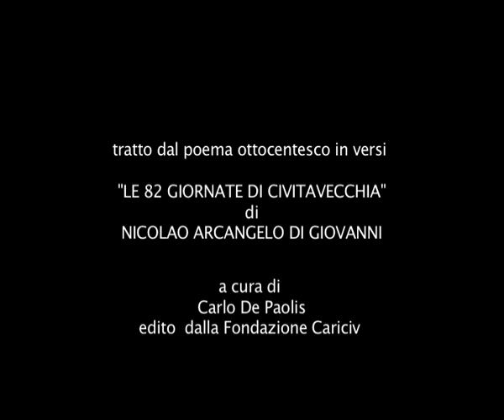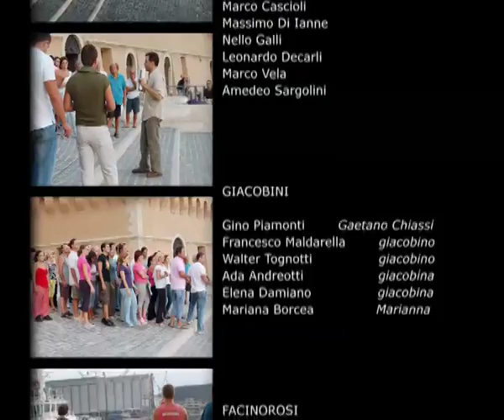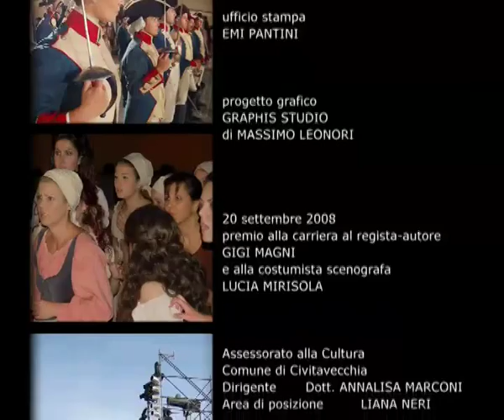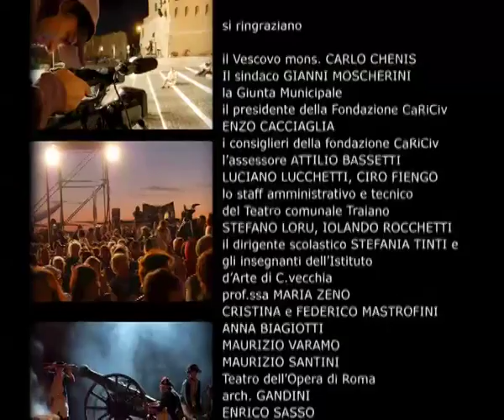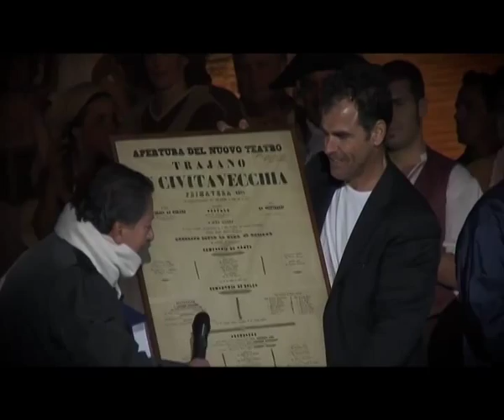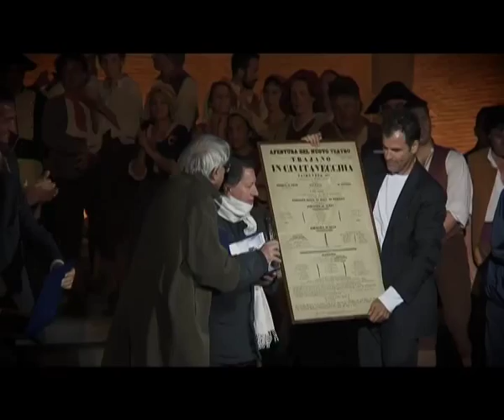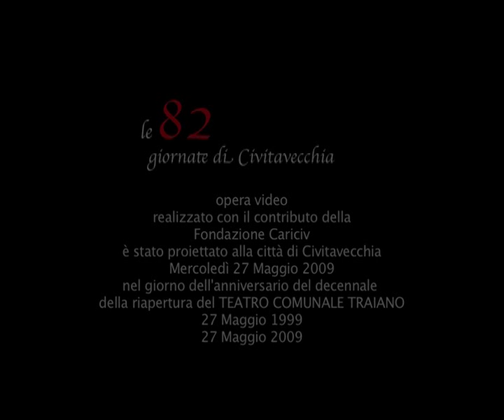Le 82 giornate di Civitavecchia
regia Pino Quartullo

attori
Augusto Fornari  poeta
Toni Fornari  Mecone
Samuele Sbrighi  Alfeo
Valentina De Giovanni  la governante Herve' Ducroux
generale Merlin Michael Oumsa  comandante Dève  Roberto Fazioli  Mangia fiamme
Giorgio Ponzi  Brigantone  Mauro De Socio  Visconte  Meri Diottasi  madre di Drosilla  Simone Pazzaglia  frate Giuseppe
Patrizio De Paolis  se stesso-pacifista   Margherita Macor  una romana
Stefano Borghetti  Petrone Antonio Noto  Pazzariello-Struppiailtutto  Daniele Catini  popolano-Pulcinella-mulo
Roberto Agostini  ebreo Zarino
Roberto Lorenzoni  Nelson
Alessandro Satta Borgatello
Fabiana Traini Santa Fermina

ALLIEVI ATTORI DELLA SCUOLA DELLE ARTI
Pietro Morachioli  Cricco  Clarissa Villeggia  Drosilla  Jacopo Ferraccioli  Ferraù Francesca Grossi  Ragazza di oggi-Monna Monica  Federica Mola Nina  Lucia Felli  Rosana  Alessio Tacchi  mastro Bura
Simone Fantozzi ragazzo di oggi-soldato francese  Vincenzo Coppolino Giovanni Manzi Marco Vela  soldato francese-soldato napoletano Roberta Accardi  popolana
Silvia Corti  popolana

ACROBATA
Marco Sacco

SCHERMITORI-ATTORI
Accademia Renzo Musumeci Greco:
Dario Spampinato  Meo
Cotale Emanuele
Di Giosaffatte  Menore  Gabriele Borruto
Franco Pavoncello
Vittorio Maria De Bonis
Francesco Eugenio Negro
Enzo Musumeci Greco
Stefano Giommoni
Massimiliano Scafi
Ruggero Busetti
Nicolò Merendino
Martina Ganassin Soldato francese
Cristina Montesi Soldato francese
Marina Furegon Soldato francese
Massimo Cimaglia popolano

DANZATORI
Sergio Cecchetti  Cerruti
Andrea Modica
Nicolas Speroni
Cristian Vannicola
Marco Passerello
Roberto Fazioli
Alessio Tacchi

DANZATRICI
Roberta Varlese  Donzelletta
Valentina Varlese  Donzelletta
Alessandra Gori
Letizia Pirisi  Elisabetta De Leo
Nadina Patta

SOLDATI FRANCESI
Massimo Di Ianne
Nello Galli
Fabio Leopizzi
Amedeo Sargolini
Giuseppe Ruello
Diego Zanella
Giulio Zanella
Mirko Pepi
Luca Costa
Leonardo Decarli   SOLDATI NAPOLETANI
Marco Cascioli
Massimo Di Ianne
Nello Galli
Leonardo Decarli
Marco Vela
Amedeo Sargolini    GIACOBINI  Gino Piamonti Gaetano Chiassi
Francesco Maldarella giacobino
Walter Tognotti giacobino
Ada Andreotti giacobina
Elena Damiano giacobina
Mariana Borcea Marianna

FACINOROSI
Gabriele Mauro Cimarone
Roberto Rizzo Messer Pirola
Carlo Inesi un "romanesco"
Dario Bonifazi Uomo senza pensieri
Giuseppe Calzetta Badalista
Nicola Buonincontro uomo dell'orinale
Maurizio Politi Finarola
Valterio Mastrogiovanni Castell'in aria
Gabriele Politi
Mauro Tonnini
Dario Di Sabatino
Dario Marcozzi Nicoletta Di Gennaro
Sara Di Vuolo
Eliana Meo
Gabriella Moncada
Nunzia Montenero
Claudia Pagliari
PACIFISTI
Valdero Buzzi Mastro Cicco
Massimo Stortini Micchelone
Fabio Pierotti
Fabio Valle
Mauro Stortini
Dario Salerno
Tiziano Sperandio
Benedetto Pepi
Adriano Guglielmi
Antonio Cozzolino
Marco Bonucci
Giuliano Gualdaroni
Barbara Grassi

Banda musicale Amilcare Ponchielli di Civitavecchia
direzione musicale m° Dario Feoli

regista assistente: PAOLO ORLANDELLI
aiuto regista: FRANCESCA CANNONE
organizzazione: ANNARITA CERCELLETTA HINTERMANN
combattimenti: EMAS di Marco Mattioni
coreografie militari: JEAN PIERRE NOLDIN
Documentazione storica militare: Gen. Luciano Alberici da Barbiano Ce.Si.Va.
ricerca iconografica: arch.tti Francesco Correnti e Paola Moretti
acrobati: AirGym
collaboratrici alla regia: Vera Improta e Elena Renzi
scenotecnico: Iolando Rocchetti
fonici: Paolo Gianfrate, Fabrizio Renzani, Diego Spano
assistenti scenografi Alessandro Canciana, Giorgio Cicatello,
Valeria Paris,JacopoFerraccioli

assistente costumista: Amedeo Schipani
trucco e acconciature: Stella Calanna
parrucche: Roberto Paglialunga

operatori video:
Gianmarco Bonavolontà
Ivano Bisozzi
Alessandro Carlevaro
Oliviero Corsetti
Roberto Giannessi
Angela Pierucci
FabioTibaldi
Simone Sbrozzi

montaggio e video regia
Roberto Giannessi

foto: Aldo Demartis
ufficio stampa: Emi Pantini
progetto grafico: Graphis studio di Massimo Leonori
Assessorato alla cultura, Comune di Civitavecchia
Annalisa Marconi, Liana Neri

Teatro dell'Opera di Roma, sovr. Francesco Ernani, Teatro Comunale Traiano, Pro Loco Civitavecchia, presidente Fabrizio De Logu, Scuola delle Arti di Civitavecchia, Autorità Portuale di Civitavecchia on. Fabio Ciani, Luciano Mocci,Capitaneria di Porto, Polizia Municipale, Istituto d'arte di Civitavecchia ,T.M.A. s.r.l. di Alessandro Barone, Elettronica Navale di Stefano Loru, gruppo Roses Hotels

EMROVIDEO 2008©